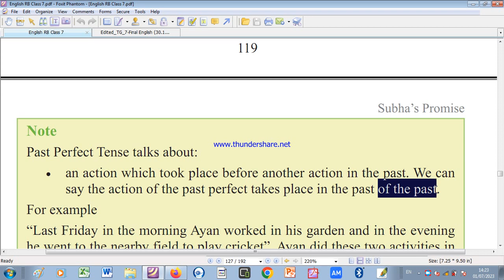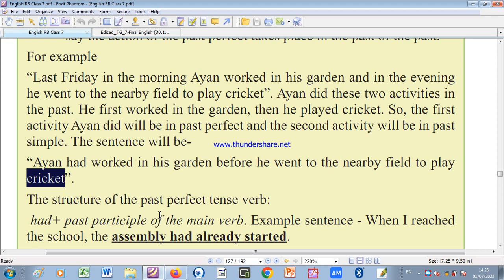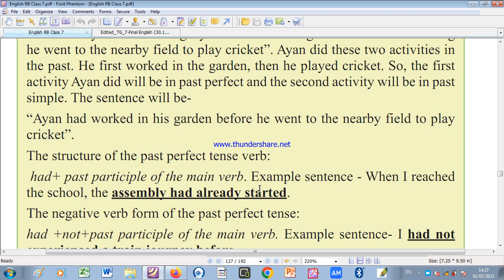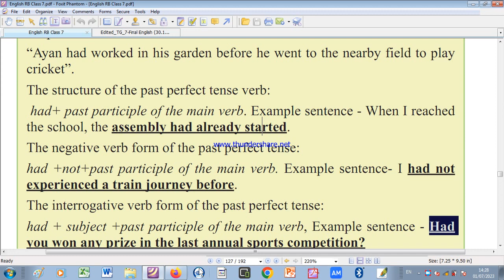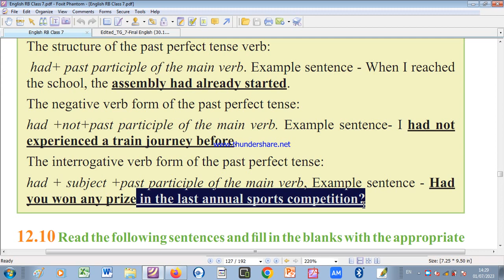130. Class 7 English Unit 12 Lesson 12.9 - Subha's promise Part 02